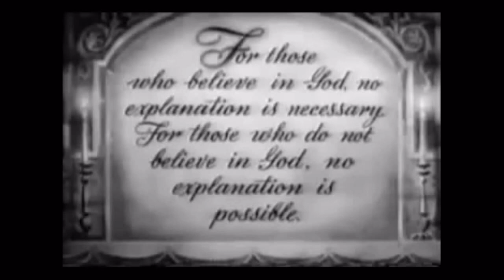SONG OF BERNADETTE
Movie clips from the Song Of Bernadette. Background music :Ave Marie song by Perry Como